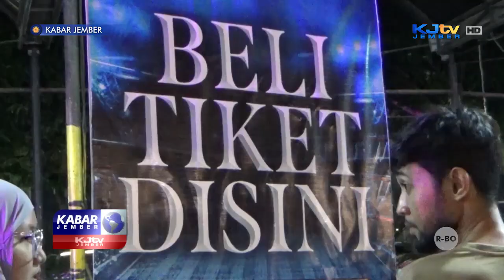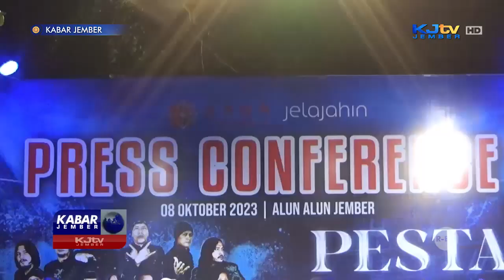BALADEWA SERBU TIKET PESTA RAKYAT DEWA 19 DI JEMBER | KABAR JEMBER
JEMBER, KJTV JEMBER- Kerumunan fans grup band legendaris Dewa 19 atau yang biasa disebut Baladewa, menyerbu gerai penukaran dan penjualan tiket konser pesta rakyat, di Alun-Alun Jember, Minggu malam. Dari 30 Ribu tiket yang disediakan oleh penyelenggara, 25 Ribu diantaranya sudah laku terjual.